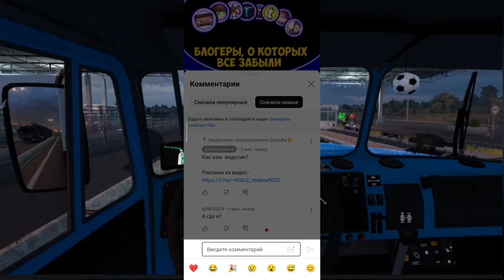Т9 — Краткая история создания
Эй братуха,  с тобой я Данюха!  После 5 месяцев офлайна я наконец выпустил видео про Т9, и рассказал о истории и первом использовании его.